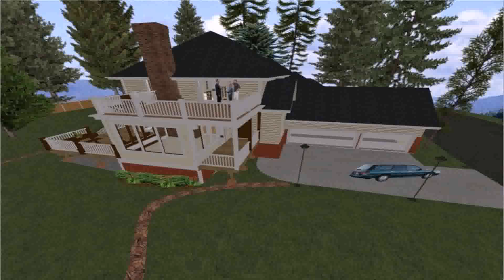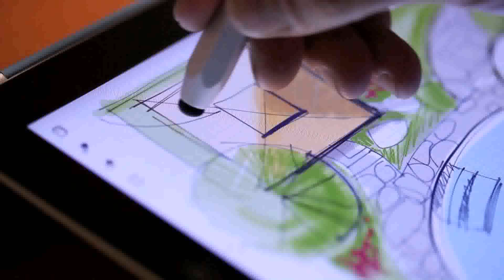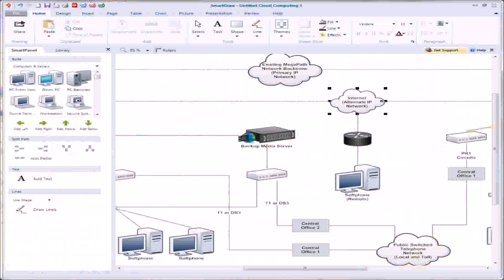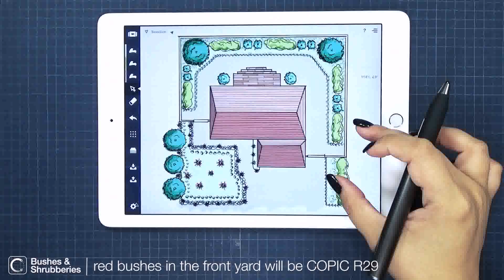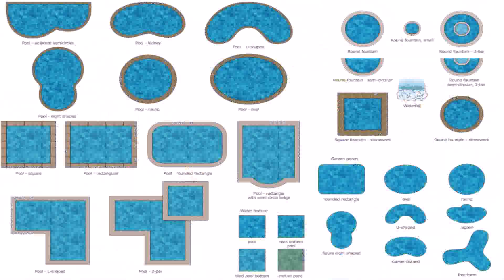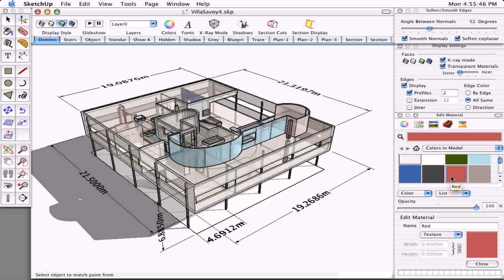Landscape Design Drawing Software